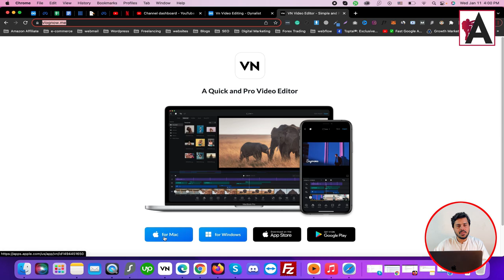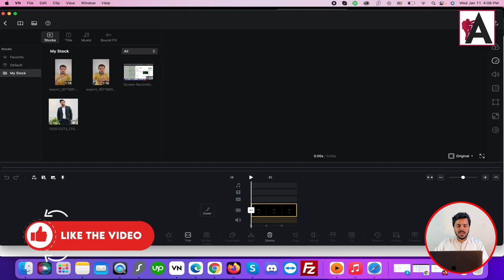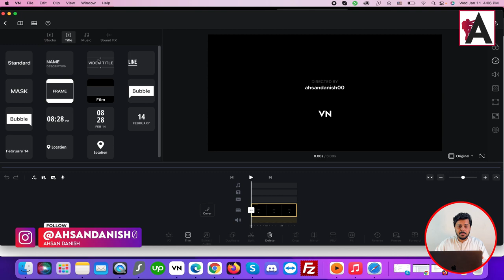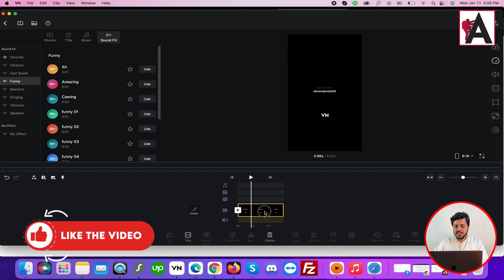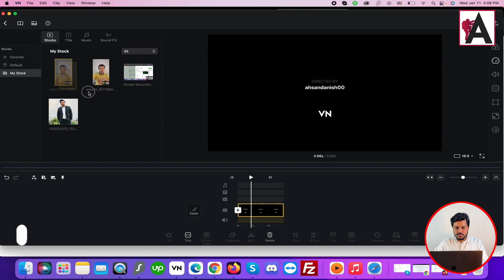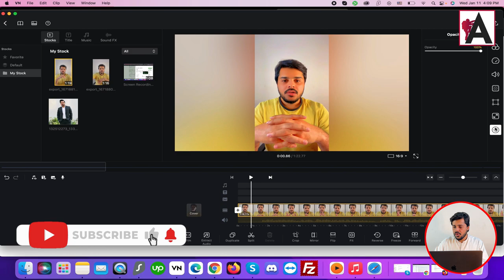VN Video Editor Dashboard Overview | VN Video Editor Full Tutorial | VN Editor Hindi Tutorial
Discover the VN Video Editor dashboard in this comprehensive tutorial. Gain insights into the various features and functionalities available, and learn how to navigate the dashboard effectively. Whether you're new to video editing or looking to enhance your skills, this tutorial provides a step-by-step overview in Hindi to help you maximize your editing experience. Dive into VN Video Editor and unleash your creativity with confidence.

🟠 💬 𝗙𝗼𝗹𝗹𝗼𝘄 & 𝗖𝗵𝗮𝘁 𝘄𝗶𝘁𝗵 𝗺𝗲 :
_____________/𝗦𝘂𝗽𝗲𝗿 𝗟𝗶𝗻𝗸\_______________